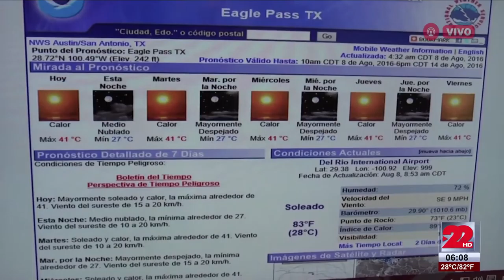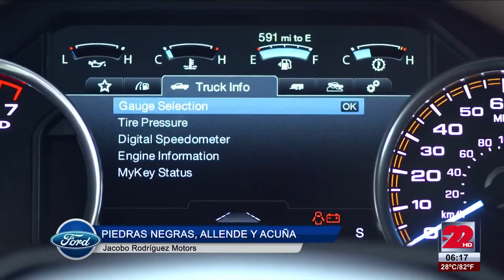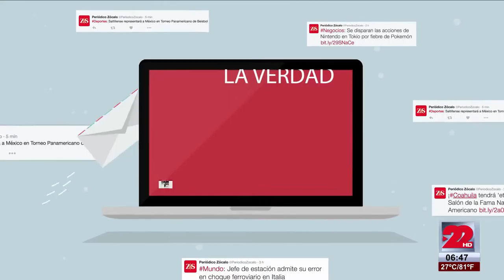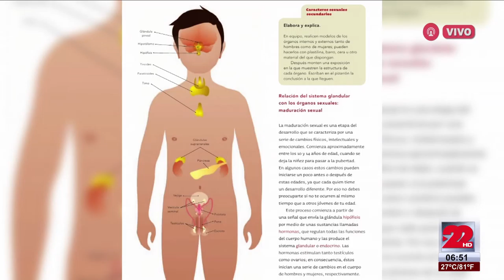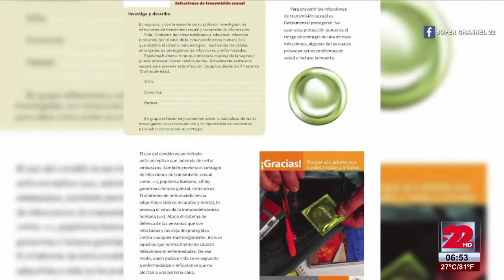TeleZócalo Matutino 9 de Agosto 2016